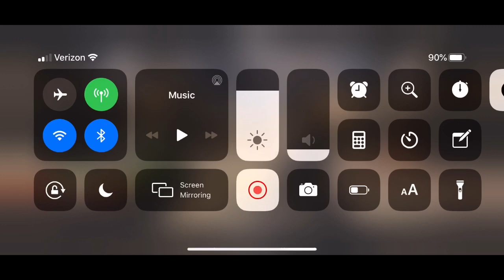Double XP Weekend